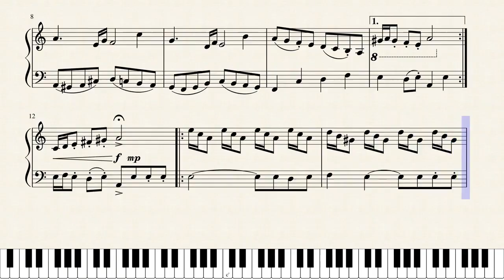Ants w/ Big Shaq